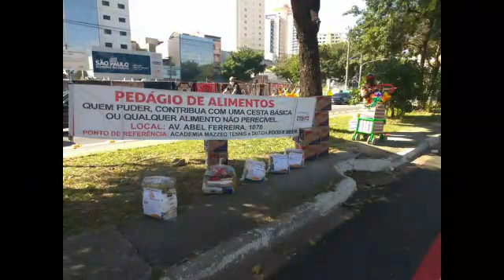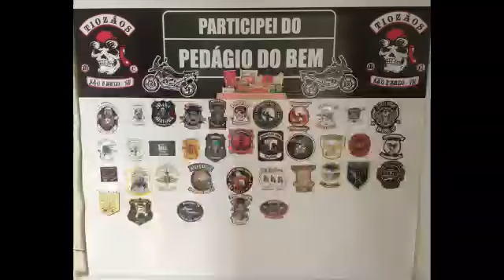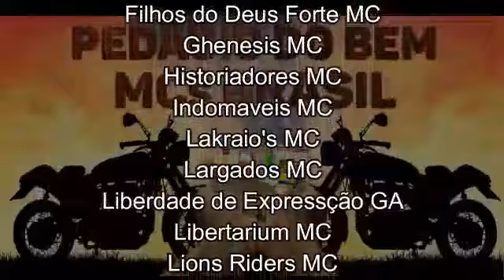Pedágio do Bem, MotoClubes Brasil - Ação dia 05/07/2020